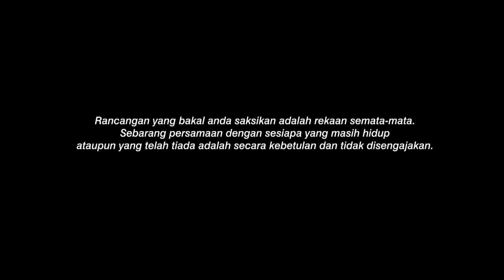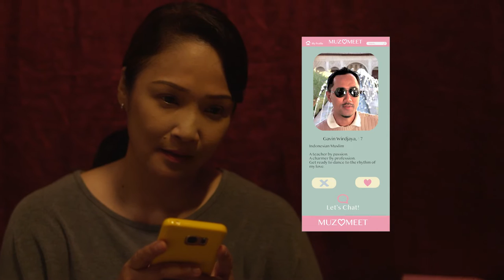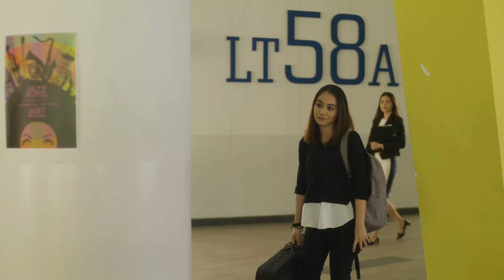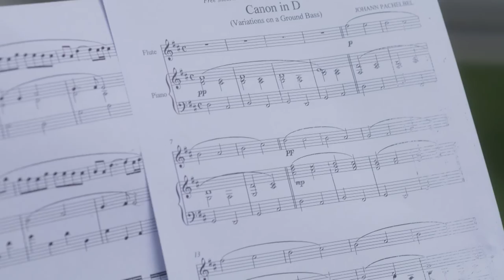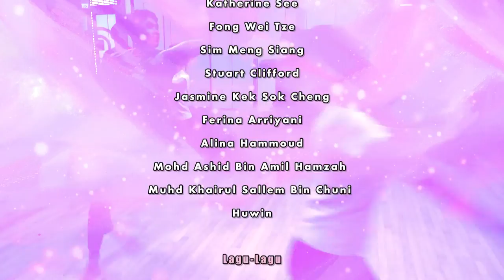Mr Ballerino EP2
Myra and Elena vie to represent their school for an exchange program in London. But when Myra’s father — a reputable board member — edges Myra to be the top choice, the tension between the two girls escalates further. Meanwhile, Gavin and Hasnah go on a disastrous date that may just prove how perfect they are for each other after all.

Ballerino dan ballerina dah mula berjatuh cinta apabila mereka mencari ketenangan dan keselesaan antara satu sama lain. Tetapi berbagai rintangan mula muncul yang mungkin memusnahkan perhubungan dan percintaan antara mereka. Sementara itu, kes nepotisme di antara mereka mengancam kedamaian kelas...